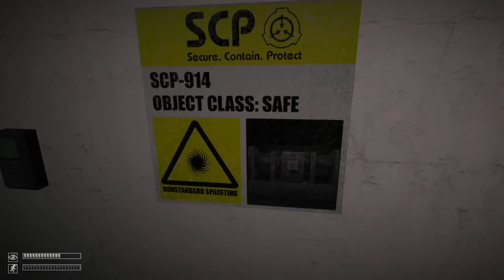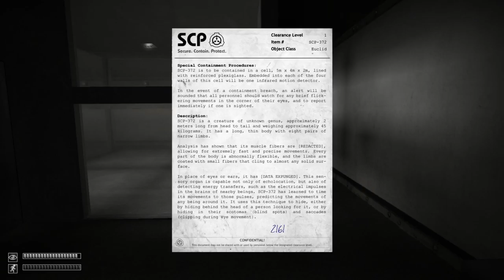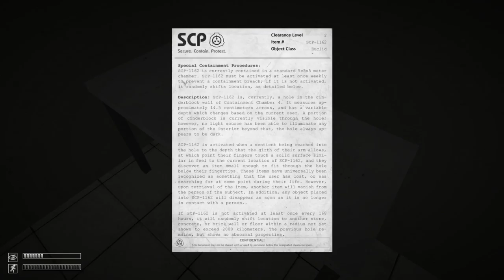SCP Containment Breach (p2) : LABYRINTH FROM HELL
So many corridors, so many doors... WHERE THE HELL DO I GO?!